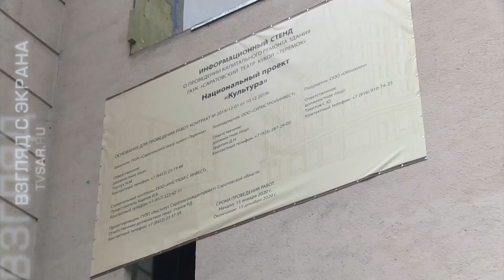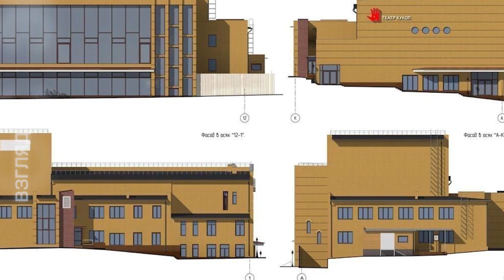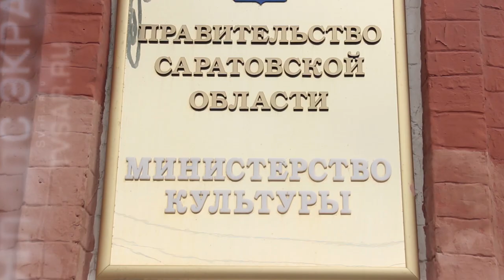Фасад "Теремка"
Министерство культуры области обещает прислушаться к мнению архитекторов и общественности при оформлении фасада театра кукол "Теремок" в Саратове. Пестрый облик здания, который оно приобрело в ходе реконструкции вызвал массу негативных откликов у общественности. Подробности на сайте ИА "Взгляд-инфо".